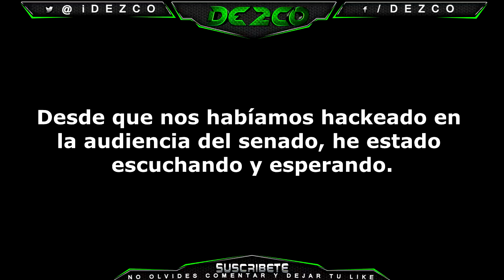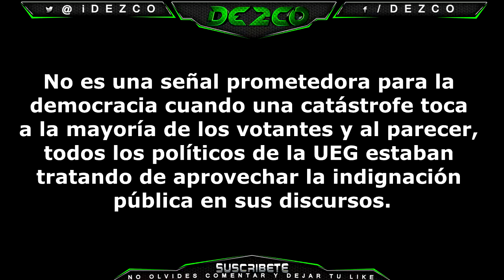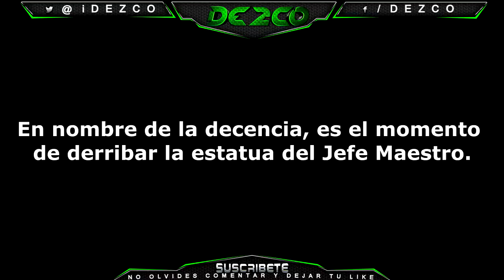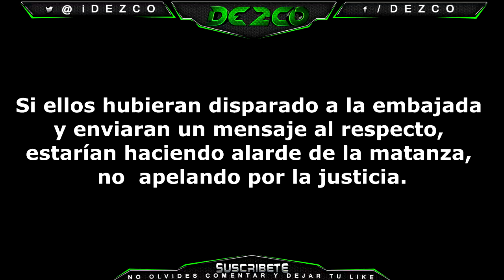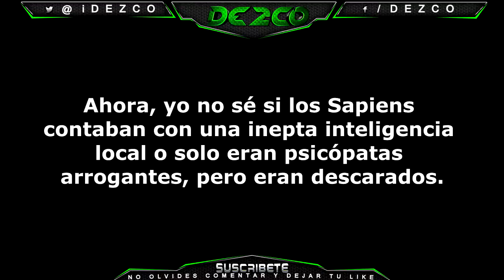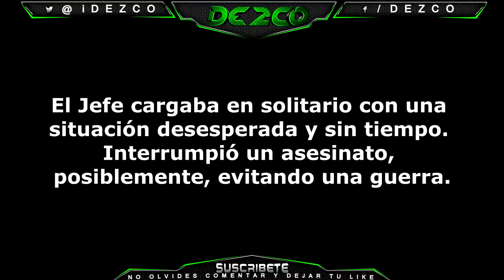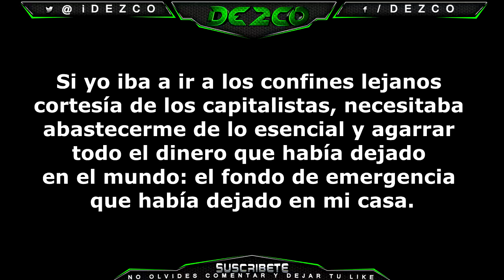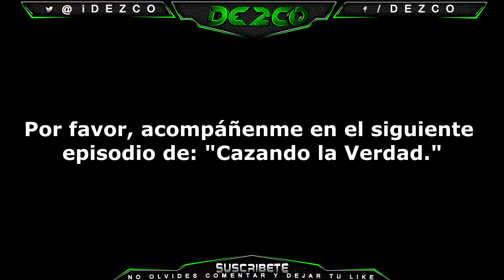Halo 5 Cazando la Verdad Episodio 10 GAG ORDER Subtitulado en Español HUNTtheTRUTH 720p